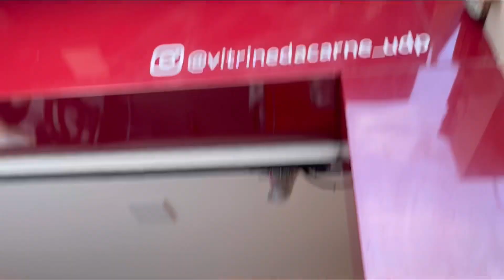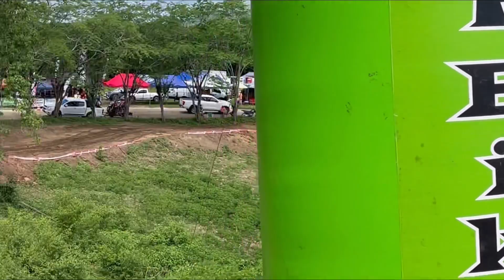Vlog 6 - 2ª etapa paraibano de motocross / parte 1🔥